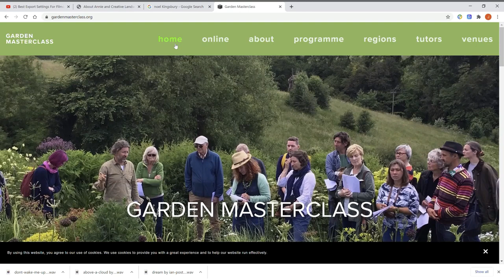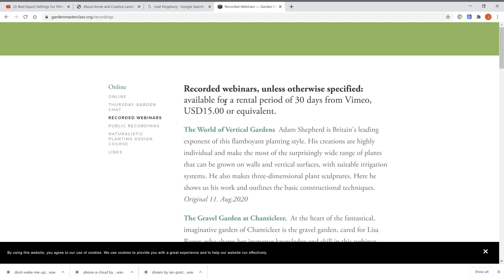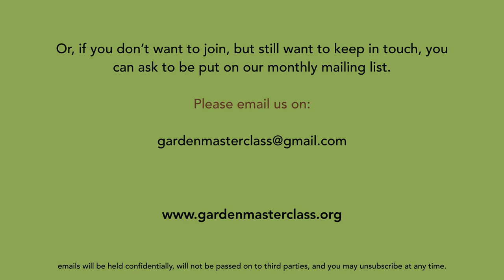Tom Stuart Smith talks about his own garden trailer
Leading British garden designer discusses The Barn, his own garden just north of London, and his involvement with his local community.